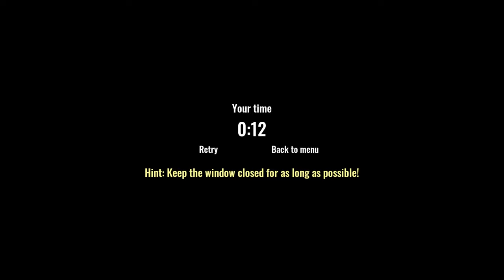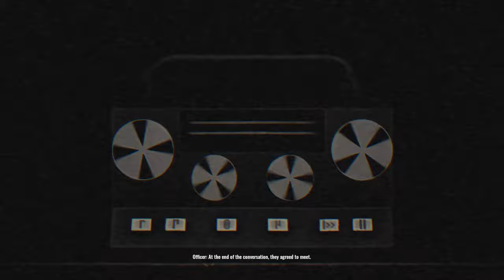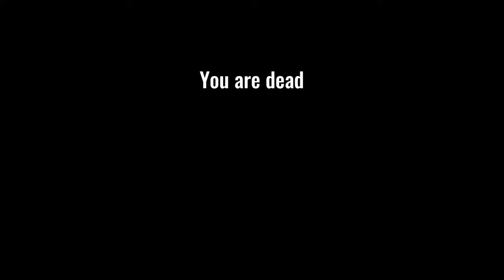A fox broke in and tried to kill me | HELP ME! | Leenie Boog playthrough full game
I didn't think that Leenie Boog was going to be that scary... I was VERY wrong. We started with just the demo, but had to go download the full game to get the full experience.